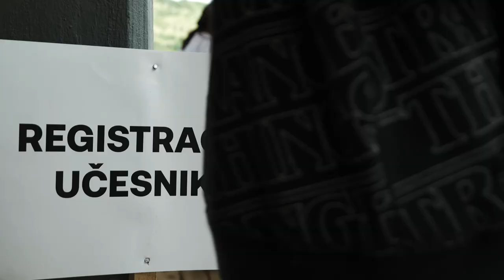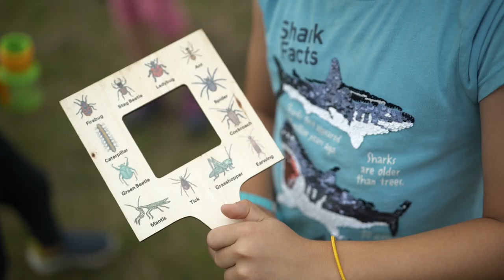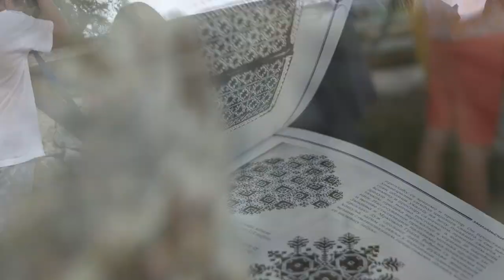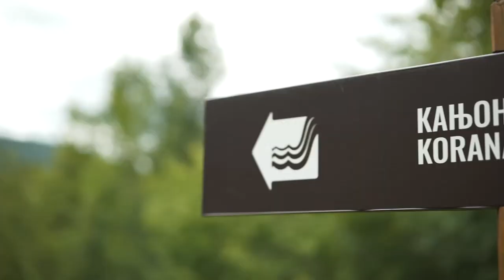Pecka Outdoor Festival 2022 - Aftermovie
Aftermovie
Pet minuta kretanja kroz vožnje biciklima, kanjoning, pješačenje, posmatranje ptica, penjanje, ples, igru i trčanje djece.
Pet minuta sreće i zabave uz odličnog Nenada Marića.
Hvala svima koji su doprinijeli uspješnoj oranizaciji festivala i hvala svima koji su učestvovali.
Vidimo se iduće godine!